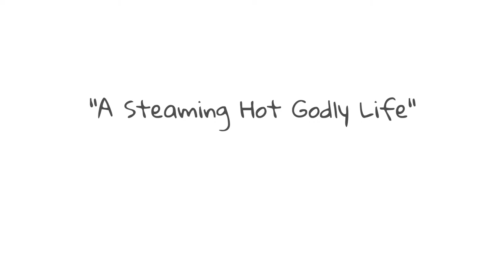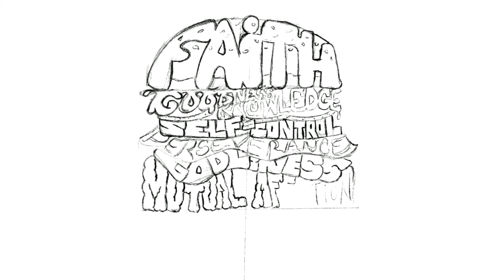Speed Drawing a Cheeseburger - Word Art Drawing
In 2 Peter, the Bible tells us that we have been given everything that we need to live a godly life. Starting with believing in Jesus Christ as Savior and Lord, we must add other juicy qualities to the pile to develop a steaming, hot godly life. 🍔🤤